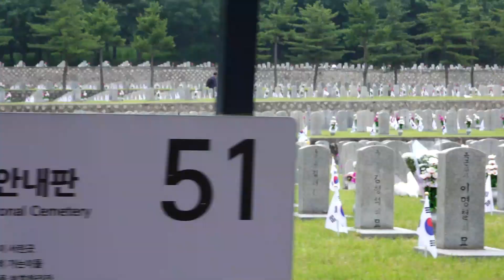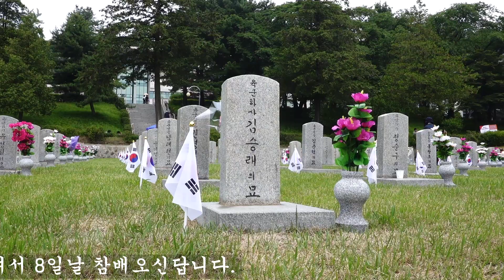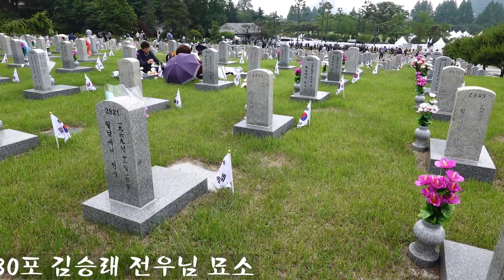2021년 현충일 동작동 국립묘지 참배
월남전참전용사들이 현충일 오전 동작동 국립묘지를 참배하였습니다.
전장에서 산화한 전우들의 묘지를 찾아 소주한잔씩 헌작하고 살아있었던 그날을 회상해 보았습니다. 전우들은 영원히 마음속에 살아있습니다.